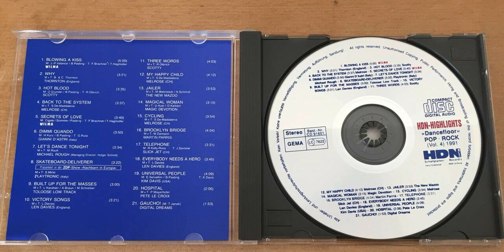Len Davies – Victory Songs (High Sound Quality)